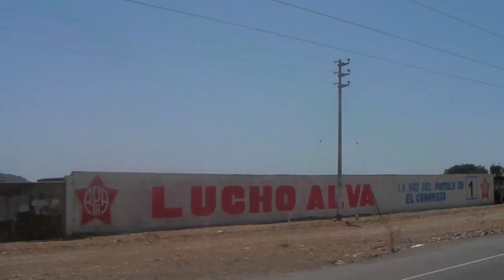Crossing the desert in northern Peru Adventure Motorcycling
This is merely a road side stop where we had chicken for breakfast, I was followed and barked out by at least 5 dogs, plus we enjoy our coffee out of a jam jar.

This particular route was just miles and miles of nothingness in the north of Peru so it pit stop was most welcome.

Not the most glamorous of days on our motorcycling adventure.